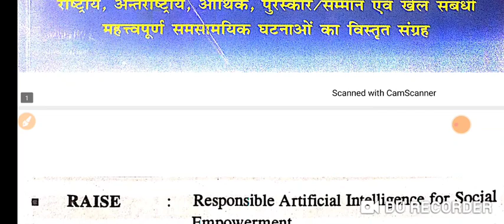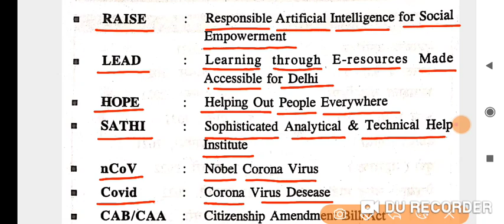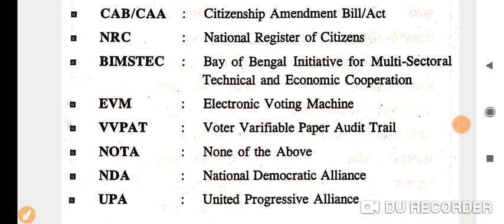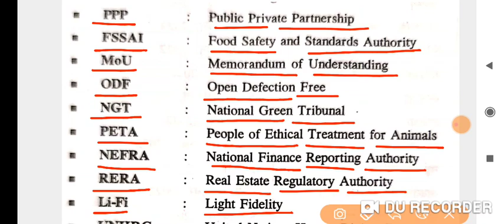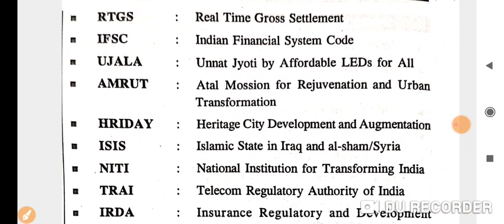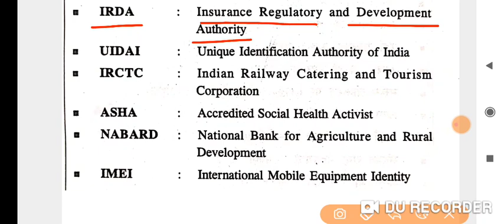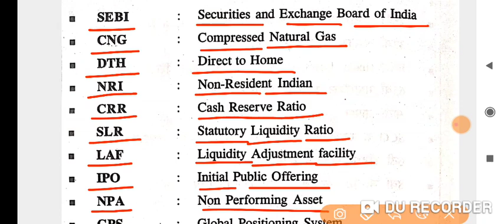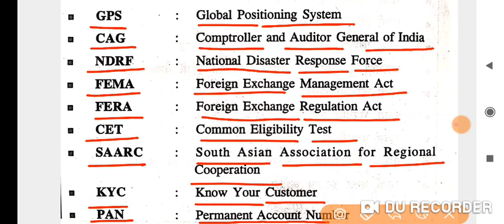नवीनतम शब्द संक्षेप /SPEEDY CURRENT AFFAIRS 2022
ensure exam नवीनतम शब्द संक्षेप
नवीनतम शब्द संक्षेप
ensure exam भारत के प्रमुख रामसर साइट 2021-22
भारत के प्रमुख रामसर साइट 2021-22
ensure exam बीमा संस्थानो के प्रमुख
बीमा संस्थानो के प्रमुख
ensure exam चर्चित अंतरराष्ट्रीय महिलाये
चर्चित अंतरराष्ट्रीय महिलाये

नवीनतम केंद्रीय मंत्रिपरिषद

प्रमुख अन्तर्राष्ट्रीय नियुक्तिया
नवीनतम पुस्तकें और लेखक
Books And Author's

अर्जुन पुरस्कार 2022

महत्वपूर्ण पुरस्कार

विश्व में सबसे बड़ा/ छोटा/ लम्बा

सौरमंडल

52 वां  भारतीय अंतरराष्ट्रीय फिल्म महोत्सव 2021

79वां गोल्डन ग्लोब पुरस्कार 2022

महत्वपूर्ण दिवस
IMPORTANT DAYS
32 वां टोक्यो ओलंपिक 2021

2021-22 में आयोजित किए गए राष्ट्रीय महोत्सव
rrc group d zone wise expected cutoff 2022
ensure exam current affairs edu teria
ensure exam
ensure exam edu teria current affairs
ensure exam ghatna chakra Bpsc prelims previous year science question paper
67 bpsc test series
bpsc
bpsc syllabus
64th bpsc prelims question paper
65th bpsc prelims question paper
66th bpsc prelims question paper
66th bpsc pt question paper

bpsc science
Bihar special
science
speedy book
lucent history in hindi
lucent science

edu teria
platform static gk
static gk

sar sangarh